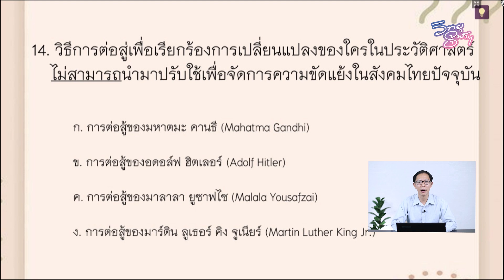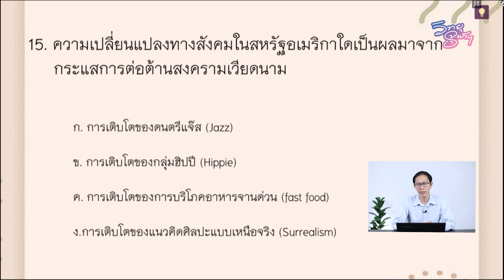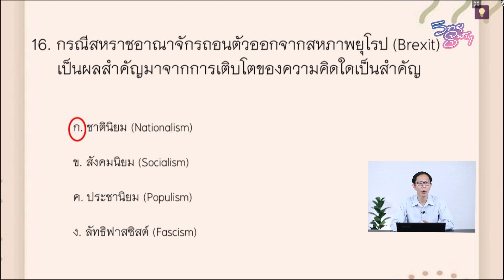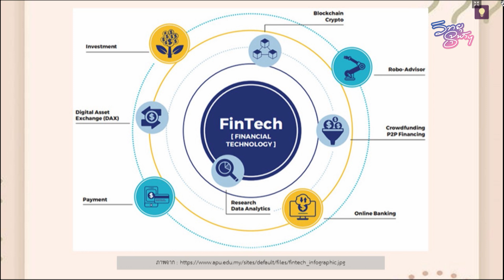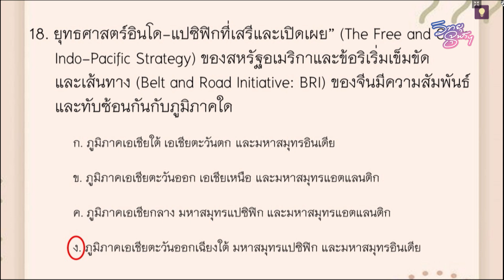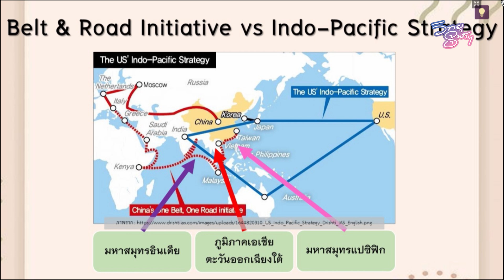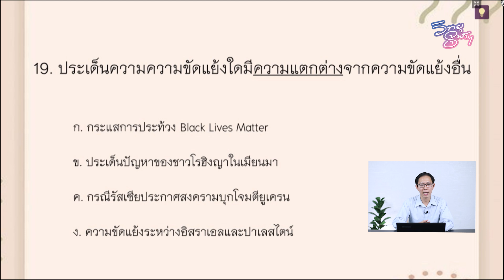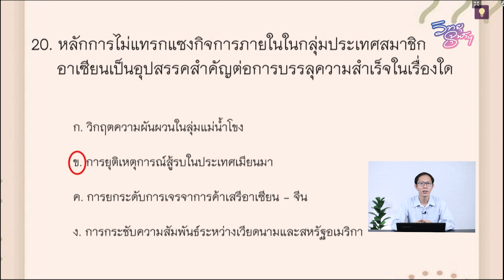วิชาสังคมศึกษาฯ ตอนที่ 32 (ประวัติศาสตร์โลก ตอนที่ 3)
โดย อ.พงษ์ภัค พิทยชินโชติ
อาจารย์ประจำหมวดสาระการเรียนรู้ วิชาสังคมศึกษา ศาสนาและวัฒนธรรม โรงเรียนสาธิตจุฬาฯ ฝ่ายมัธยม

ดูคลิปย้อนหลังและดาวน์โหลดเอกสารประกอบการเรียนได้ที่